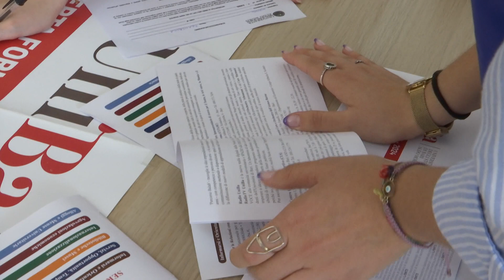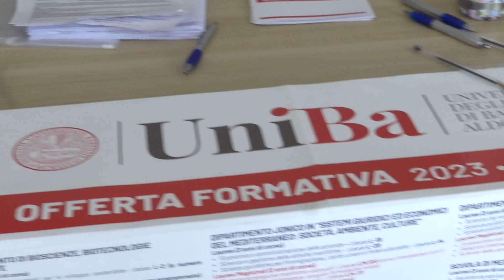Un corso di laurea sui "Nuovi Turismi", l'Ateneo di Bari amplia l'offerta formativa